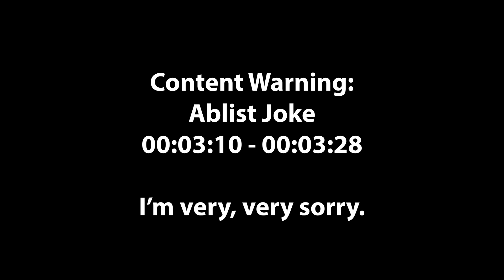Why We Talk About Tiberius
Please enjoy my final video about Tiberius Stormwind as played by Orion Acaba on the “Vox Machina” campaign of “Critical Role.”

CW: Ablism, strong language

Chapters:
00:00:00 - Prologue
00:03:49 - Part I - A Recap of Critical Role Episode 27, “The Path to Whitestone”
00:15:28 - Interlude - Reflecting on My First Tiberius Video
00:34:18 - Part II - The Troubling Behavior from Episode 27
00:56:02 - Interlude II - Okay, Let’s Talk About the Joke
00:57:11 - Part III - Why We Talk About Tiberius
01:04:47 - Outro

A more comprehensive timeline of events regarding Orion's departure from Critical Role and the subsequent fallout

Episode 27 - The Path to Whitestone
Timecodes:
Orion Says He Isn’t Metagaming: 00:28:13
Orion Jokes About Tiberius’ Half-Chub: 1:31:30
Tiberius’ Errands: 2:18:40 - 2:31:30
Tiberius’ Additional Errands: 2:36:28 - 2:43:22

Address for Packages:
Mike Christensen
100 W. High St., #1326

Address for Letters:
Mike Christensen